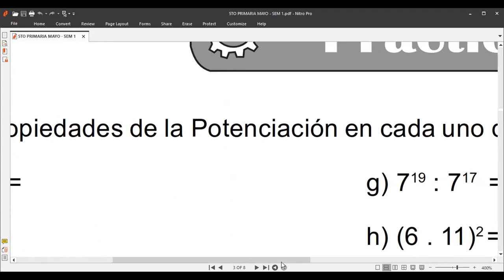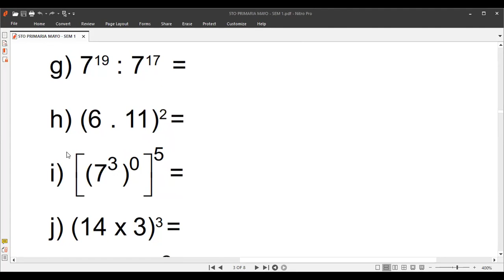REPASO 5TO GRADO POTENCIACION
VIDEO 1 hoy lunes 6 de abril